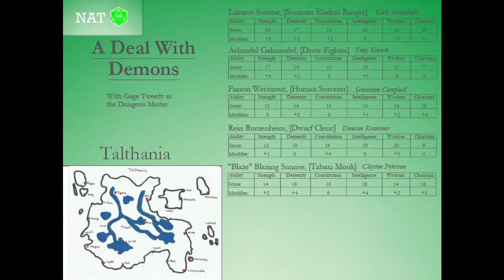A Deal With Demons - Part 39 - There's Always A Bigger Fish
Farron makes a new friend!